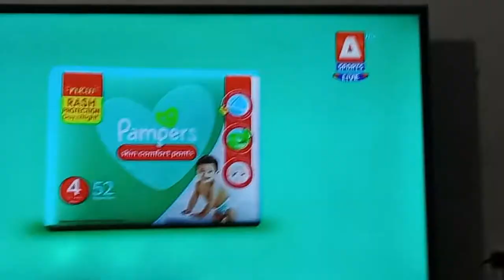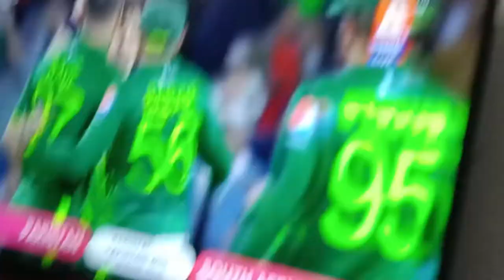Pakistan Back In The Game | Pakistan Won | Pak vs SA | T20 World Cup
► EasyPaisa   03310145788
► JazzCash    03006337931